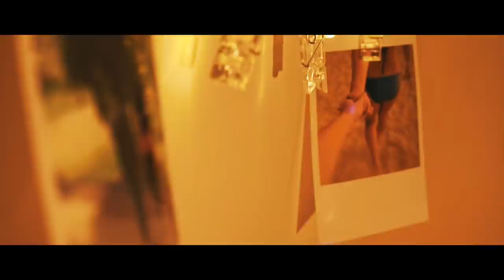Marco Falcone - "Dicembre" (Official Video)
Testo: Marco Falcone
Musiche di: Alberto de Sanctis
Arrangiamento: G-laspada (Megalith Music)

Regia Video: Marco Mingolla ed Edoardo Bramucci
Organizzatore Generale: Giulia Valeri
Con: Josy Reale, Roberto Mercurio e Francesco Morina.

Disponibile su: iTunes Spotify YouTube Vimeo Tidal AmazonMusic GooglePlay Pandora AppleMusic & All Other.